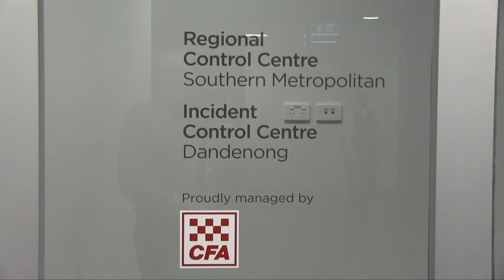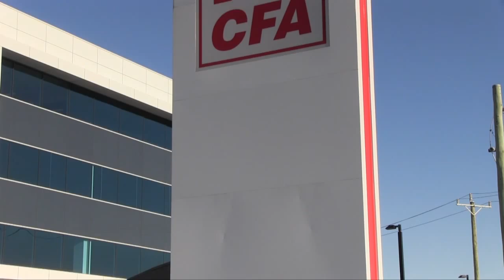CFA District 8 HQ opening in Dandenong South